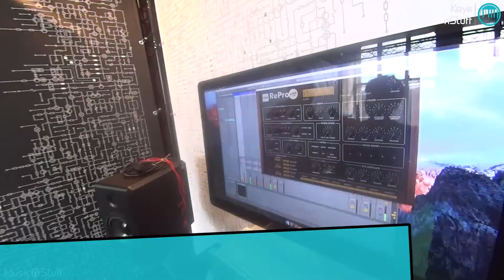Music nStuff: Vorführung u-he RePro auf der Superbooth16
Während der Superbooth16 in Berlin waren wir auch am u-he-Stand und ließen und von Produkt Spezialist Jan Storm erklären, was ihr neues RePro-Plugin kann und wie sie versuchen, möglichst viel User-Feedback für ihre Produkte zu bekommen.

Music nStuff ist die Plattform für Musiker, Ton- und Lichttechniker, die sich nicht nur mit der Technik befasst, sondern auch hinter die Kulissen blickt und zeigt, wie die Profis arbeiten und was man auch als Einsteiger umsetzen kann.
Neben aktuellen News, Tests, Interviews, Workshops und mehr beleuchten wir vier mal im Jahr mit unserem Printmagazin die großen Zusammenhänge der Musikerwelt und werfen einen Blick über den Tellerrand..
Hier auf unserem YouTube-Kanal findest du sowohl Produkttests und Interviews mit Musikern und Technikern, aber auch Gewinnspiele und Firmenreportagen.